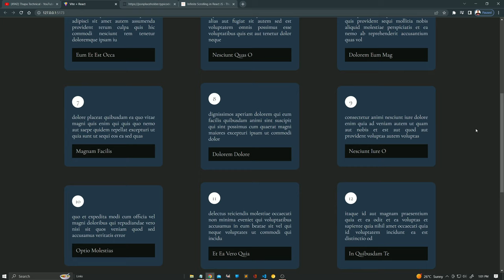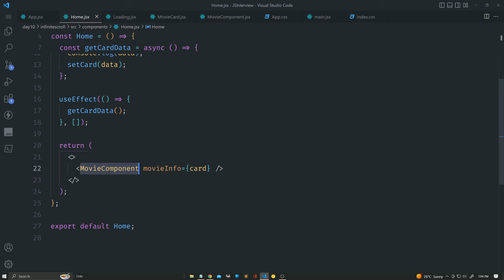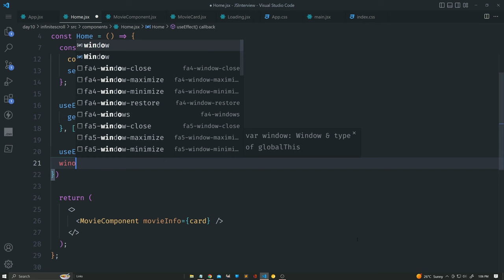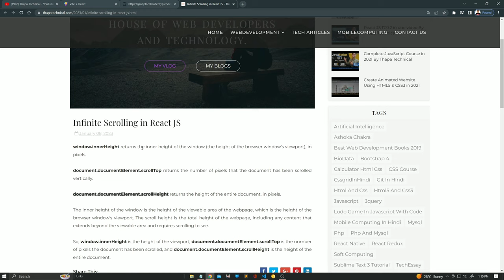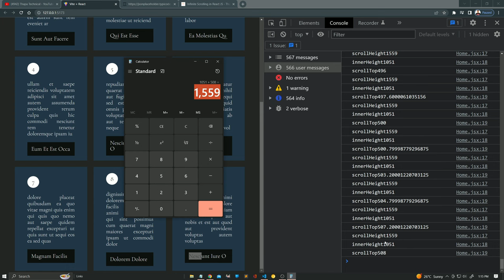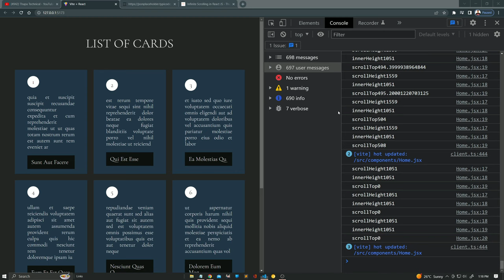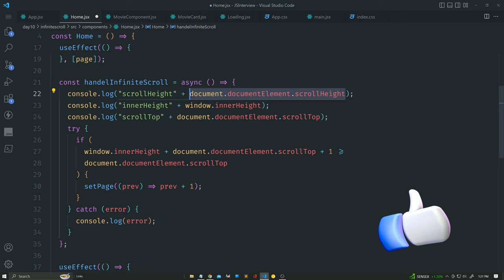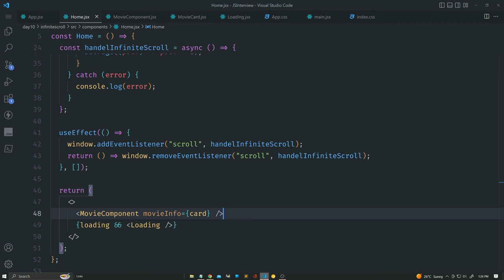Add Infinite Scrolling in React JS in Hindi 🔥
Welcome, we will how to add infinite scroll with react js? Infinite scroll is a mechanism that shows data based on an endless scroll event and loads data only as needed to avoid critical performance issues.

TIMEILINE
0:00 Introduction
1:15 Code overview
4:30 Scroll Event
6:15 Logic of Infinite Scroll
11:20 let's write code of inifinite
12:25 update the page count
15:02 correct the error
16:25 add loading effect
18:15 Free Source Code